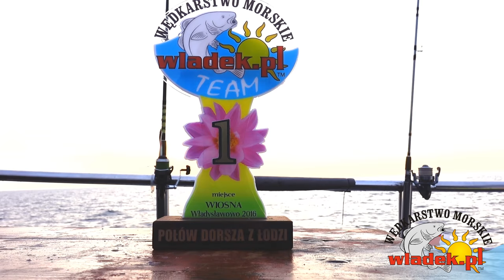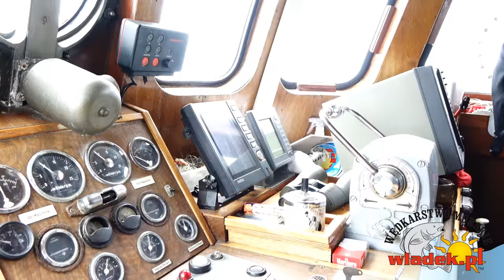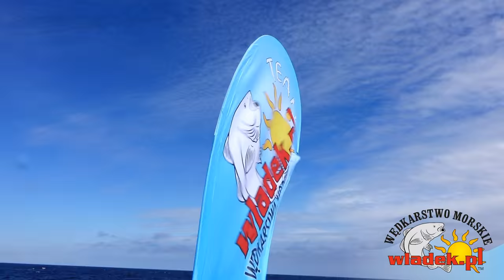WładekTV - Zawody Połów Dorsza z Łodzi - KUTER 2016 (Władek TEAM)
Władek TEAM, co tydzień spotyka się na plaży, kutrze, porcie itp. Tym razem zorganizowaliśmy swoje wewnętrzne zawody w połowie dorszy z łodzi dryfującej…